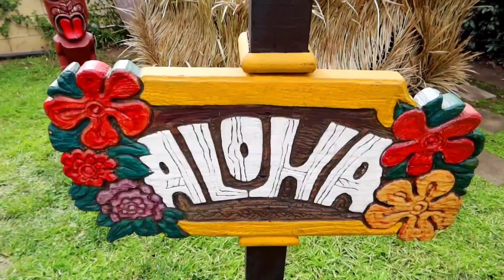THE ROMAINES 'She's The One' - Music Video - Jordan The Lion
this is a Ramones tribute in the Tiki/Polynesian style by John Romaine and Johnny Romaine

official release on 4/20/20